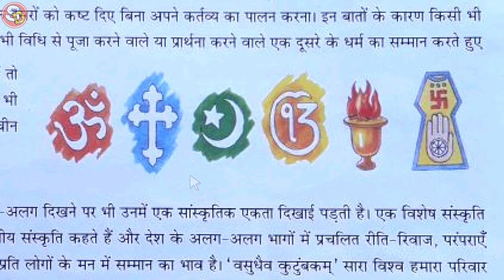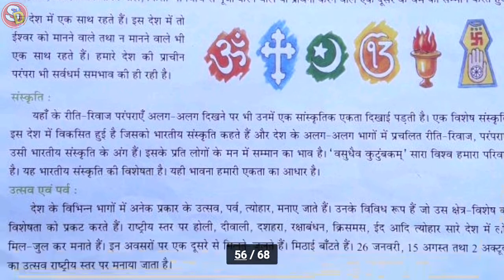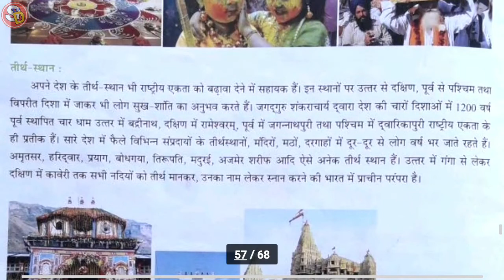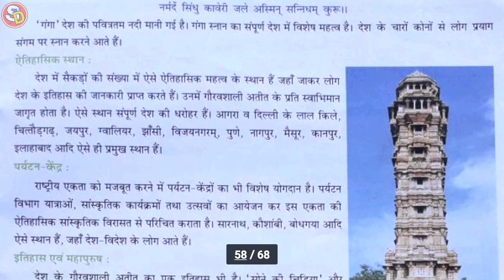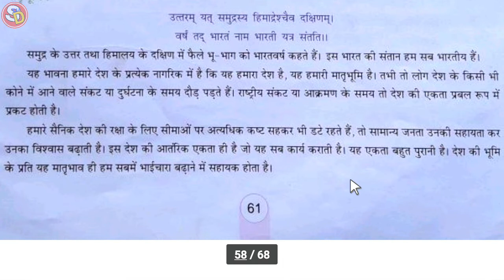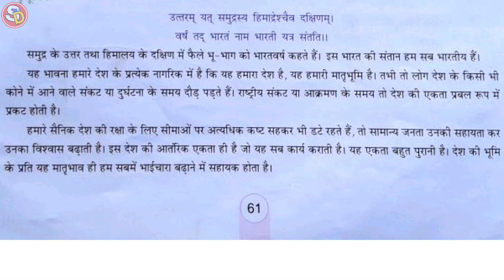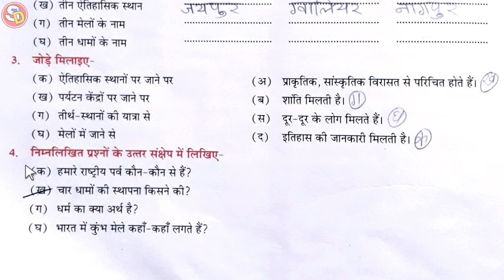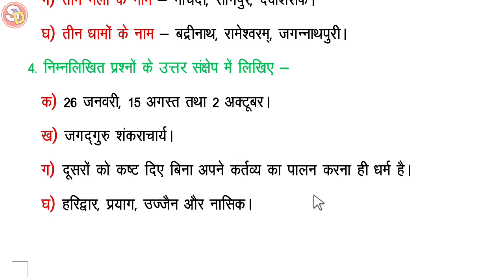राष्ट्रीय एकता Ch 12 Sst Class 5 With Ques Ans Sarswati Shishu Vidya Mandir सरस्वती शिशुविद्या मंदिर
नमस्कार
बच्चों इस विडियो में Class 5 Sst Ch 12 की स्टडी करवाया गया है और उसके प्रश्न उत्तर भी करवाया गया है। आप सभी इस विडियो को ध्यान पूर्वक देखकर समझें और उसके प्रश्न उत्तर भी याद करें। धन्यवाद।